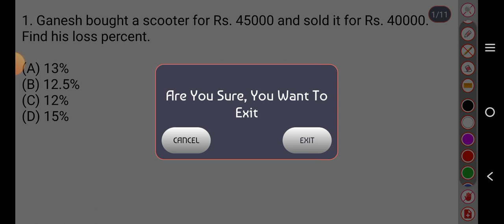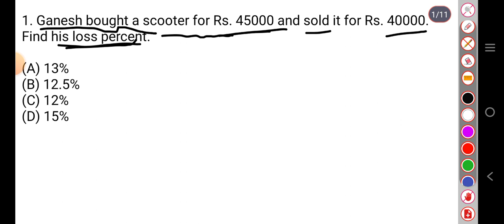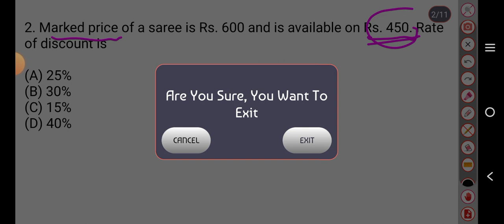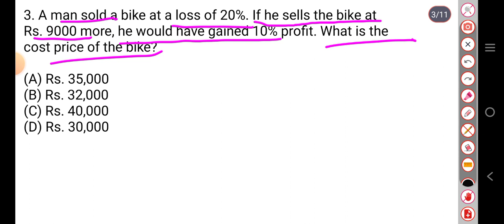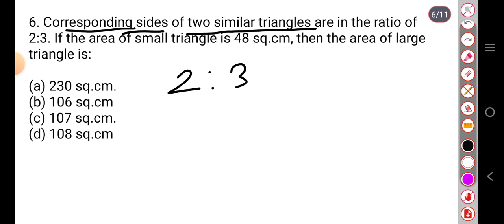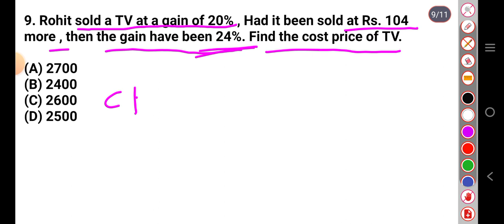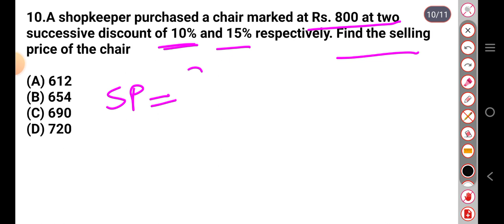Maths Assam Direct Recruitment Grade III and IV Most Important Maths MCQs Part-28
गिबियाव बयखौबो सेनेल आव बरायबाइ । मिजिं थियो बयबो सेनेलखौ अनसायगोन।
Jwng gubun bijwng aba raoni gwbang video mwnnw thangw nathai jwngni raoni aba bijwngni gwbang khom bebadi videos mwnw bekhainw jwngni raoni bebadi videos khou jwngbw ase gubunfwrnibadi  hayw nama sanna bebadi video khou banainai jadwng. Nwngthangmwnni onnai arw support mwnnw hasthaiyw.
Assam Direct Recruitment Grade III and IV नि Important MCQs Video फोर

थाखो-गु
खोन्दो-1

खोन्दो-6
हांखो आरो ख'नाफोर (Lines and Angles)

सावरायफिननाय:(Revision)